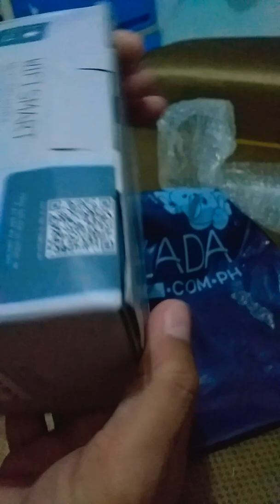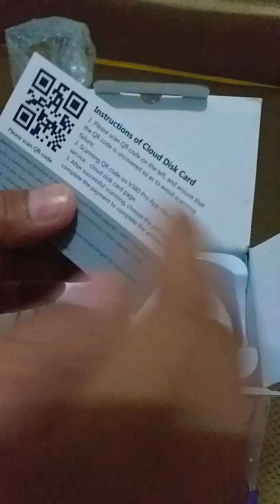BULB CCTV Wifi Smart Camera Delivery Unboxing | Ang Mata Pag Wala ka!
Pedlar Cellphones and Accessories
Wifi Smart Net Caremara